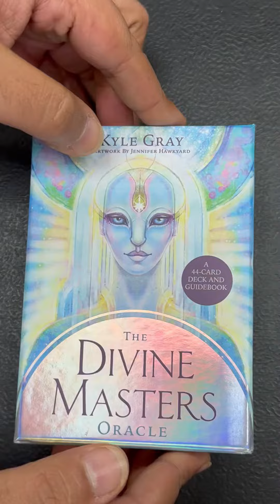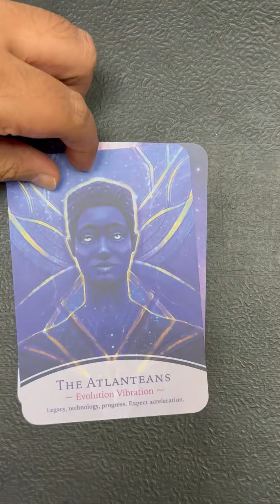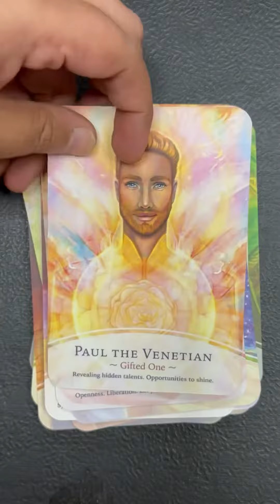The Divine Masters Oracle :A 44-Card Deck and Guidebook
*The Divine Masters Oracle Rs 2000/-*
_A 44-Card Deck and Guidebook_

UNLOCK SPIRITUAL GUIDANCE, ANCIENT WISDOM & HEALING SUPPORT FROM 44 ASCENDED DIVINE MASTERS.

The Divine Masters Oracle card deck brings together a congregation of enlightened souls who have dedicated themselves to the healing & nurturing of the world. These beings are universal spiritual guides &, like angels, anyone can connect & work with them, no matter their background or experience.

You may already know some of them—Mary Magdalene, Buddha & Horus—but there are many more, and they are all ready to support you on your spiritual path. All you have to do is call upon them.

Use this oracle card deck to connect & communicate directly with these beings. When your intention is combined with the imagery, meanings & messages of the cards, guidance from the Divine Masters will come to you not just through the cards, but from within too.

Example Divine Masters Oracle Card Meanings & Messages

· Jesus – Acts of Service
When you serve, the Universe serves you.

· Gaia – Resilient Spirit
Earth connection. Stay rooted in trust & faith.

· Horus – Manifestation Vortex
Belief makes manifest. Thoughts attract & create.

· Rama & Sita – Holy Union
Soulmate connection. Romantic opportunity.

“No matter what path or tradition you follow, the Divine Masters are willing to guide & support you. Call upon these beings in challenging times & they will support you through the process of healing & transformation.